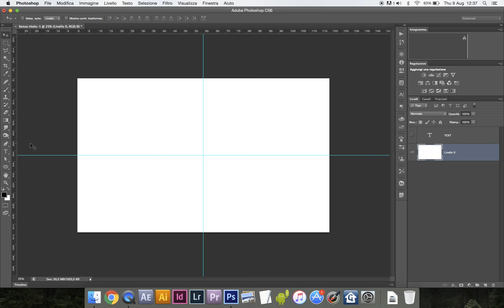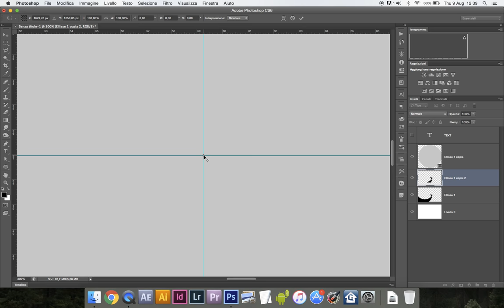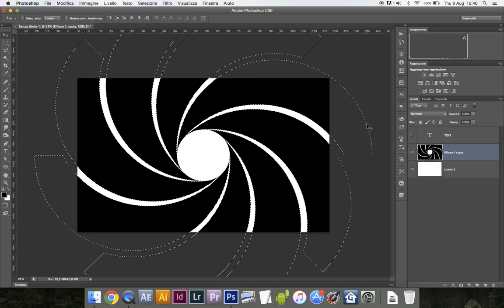Render classic 007 gun barrel from scratch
007 Gun Barrel trademark icon rendered from scratch